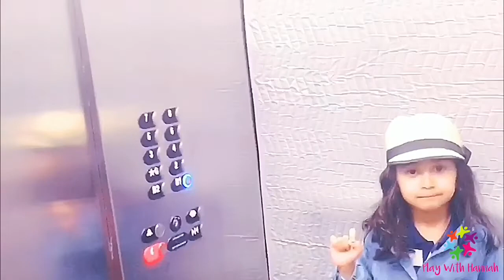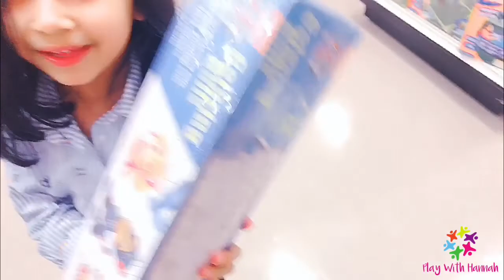Kids Shopping Time | Play With Hannah - PWH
Watch Hannah going shopping and having fun outside.